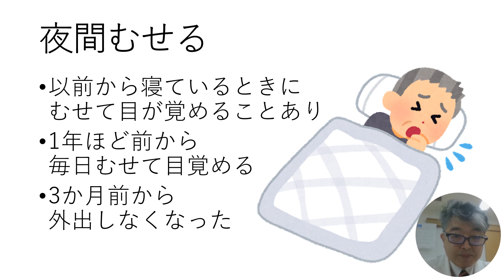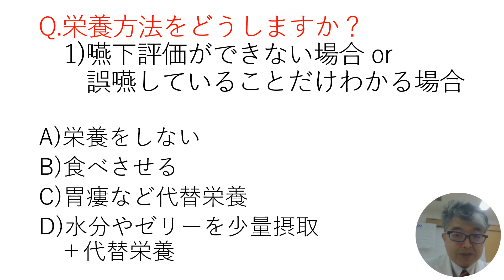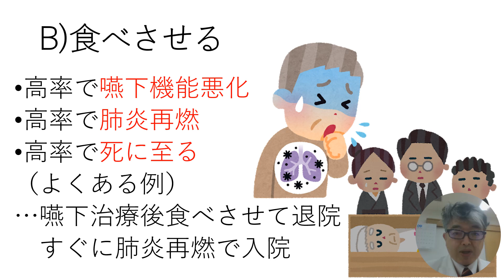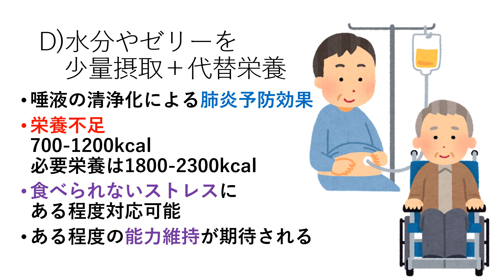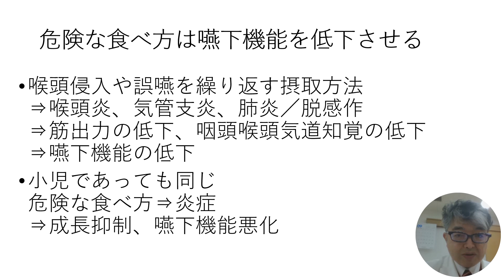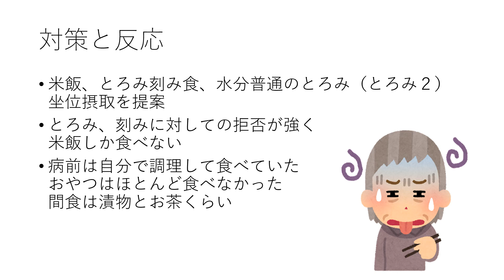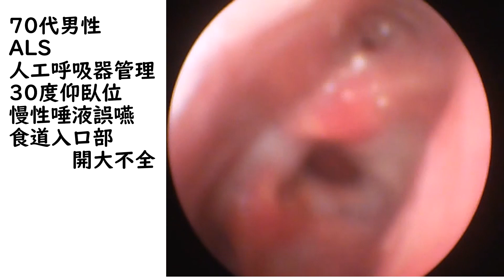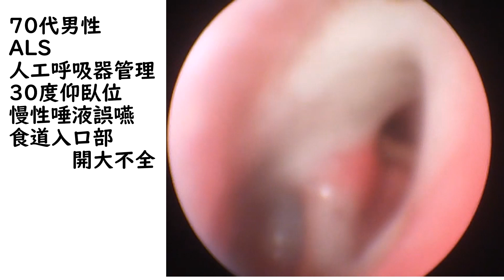Chapter３ 2 治療方針の選択 エッセンス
「嚥下治療エッセンスノートzoom学習会」
2023年9月25日にZoomで実施した学習会からの抜粋です。
月2回、嚥下障害の講義をアップします。3部構成でお届けします。
始めに10分程度のショートレクチャー。次にテーマについてのディスカッション。そして最後に嚥下検査の読影です。
今回は学習会の録画がうまくいかず、再収録したものになります。
この動画は「治療方針の決定」の回のショートレクチャーです。